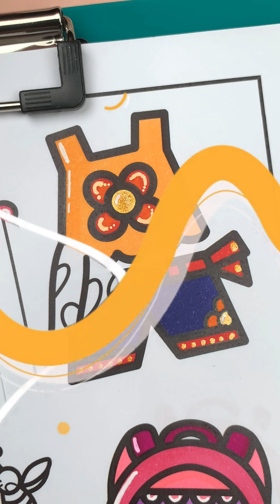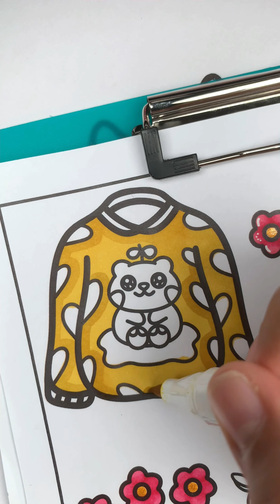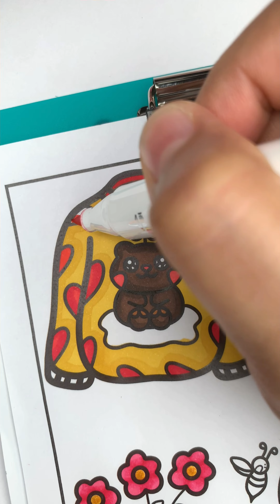Satisfying Coloring Adorable Compilation from Simply Kewy Collection 🎨✨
Hi everyone! Indulge in the soothing artistry of my latest YouTube video, where we immerse in a satisfying coloring compilation featuring the delightful designs from the Simply Kewy Collection. Each stroke is infused with tranquility, accompanied by relaxing background music that will melt away your stress. Join me on this calming journey as we explore the beauty of coloring together.